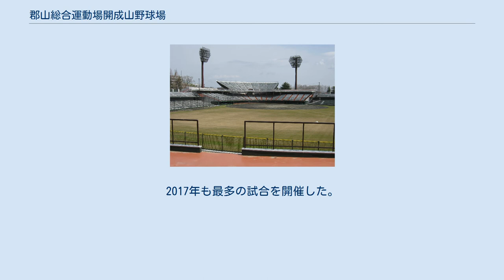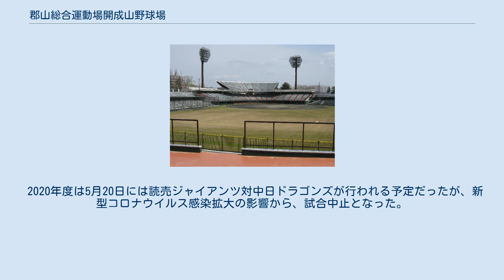郡山総合運動場開成山野球場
郡山総合運動場 」 郡山総合運動場開成山野球場 郡山総合運動場開成山野球場（こおりやまそうごううんどうじょう かいせいざんやきゅうじょう）は、福島県郡山市の開成山公園にある野球場。
郡山市が運営管理を行っている。
 ヨークベニマルが愛称命名権を獲得し、2017年2月からヨーク開成山スタジアム（ヨークかいせいざんスタジアム）の愛称が使用されている。
 郡山市中心部、市役所に隣接する開成山公園内に1952年（昭和27年）開場。
陸上競技場、プール、弓道場と共に「開成山総合運動場」を構成している。
開場以来、高校野球など県内アマチュア野球公式戦の試合会場として使われている。
 フィールドは両翼100mと当時としては広く、日本の野球場が国際規格を踏襲した設計となる以前においては、熊本県熊本市の藤崎台県営野球場（両翼99.1m、中堅121.9m）と並んで日本最長の規模を誇っていた。
1969年（昭和44年）に内野スタンドが増築され、こけら落としとして同年7月13日にプロ野球イースタン・リーグ公式戦の読売ジャイアンツ対ロッテオリオンズ戦が開催された。
 翌1970年（昭和45年）11月14日には初の一軍戦となる秋季オープン戦、読売ジャイアンツ対大洋ホエールズ戦が開催された。
さらに1971年（昭和46年）には初のセントラル・リーグ公式戦、大洋ホエールズ対ヤクルトスワローズ戦が開催された他、日米野球も同年秋の読売ジャイアンツ対ボルチモア・オリオールズ戦、1974年（昭和49年）秋の読売ジャイアンツ対ニューヨーク・メッツ戦の計2試合が開催された。
 1987年（昭和62年）には照明設備が追加設置され、プロ野球のナイター開催が可能となった。
 前述の通り、かつては巨人が隔年で行っていた東北シリーズ（当球場、仙台宮城、盛岡）などのように、一軍の公式戦も年1回もしくは隔年で開催されていた時代もあったが、特に内野スタンド下層部は開場当初の設備をそのまま使用するなど、築半世紀を超えて施設の老朽化・陳腐化が進んだ上、加えて福島県内に福島県営あづま球場、いわきグリーンスタジアムなど新たな施設が順次整備されたこともあって、一軍公式戦は1990年（平成2年）7月8日のパシフィック・リーグ公式戦のロッテ対西武ライオンズ戦を最後に開催されていなかった。
 この間、他競技での使用例もある。
1995年（平成7年）に開催された国民体育大会「ふくしま国体」の冬季大会においては、郡山市はスケート・アイスホッケーの開催地となり、このうち当球場ではアイスホッケーが行われた。
 先述の老朽化に関する問題から、郡山商工会議所など地元経済界や競技関係者などの間からは市に対して開成山球場の改修を求める声が高まり、市近隣の矢吹町出身の野球評論家・中畑清（元巨人）らが、施設改修を求める募金活動に加わるなどの動きがあった。
また2005年（平成17年）からは同年発足した東北楽天ゴールデンイーグルスがイースタン・リーグ公式戦を開催するようになり、1万人前後の観客動員をマークするなど一軍公式戦開催の復活機運が高まり始めた。
前述の郡山商議所が中心となって楽天の後援組織を結成して球団にイースタン公式戦の誘致を積極的に働きかけるなどし、更に商議所が諸経費を負担する形で入場料を無料にするなどした結果、翌2006年（平成18年）には二軍戦ながら1試合約1万1千人を動員、楽天二軍公式戦の観客数最多記録を更新した。
 これを受けて市は2006年、開成山球場の全面改修を実施する方針を固め、2007年（平成19年）1月からは野球関係者や公募で選出された市民から成る検討委員会が、具体的な改修目標について約3か月間議論を行った。
そして2008年（平成20年）10月17日に行われた「郡山総合運動場開成山野球場大規模改修事業」（公募型プロポーザル・デザインビルド方式）の公開ヒアリングには大手ゼネコン2社が参加し、改修計画案のプレゼンテーションや質疑応答を行い、その結果翌11月、市は設計・施工者を鹿島建設とすることを決めた。
鹿島の案はメインスタンドを全面的に改築し（収容人数は19,680人から18,200人に減少）、2層式として屋根を設ける他、スタンドの耐震化やスコアボードの全面電光化、フィールドの拡張（中堅を117mから122mに拡張）などを行うもので、市は選定理由を「防災施設を兼ね備えた...